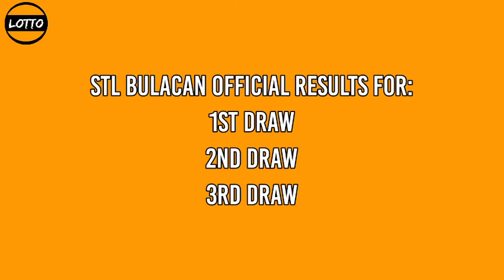1st draw, STL BULACAN 11am Result Today December 6, 2021 morning draw result Philippines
Today is December 6, 2021 - Monday